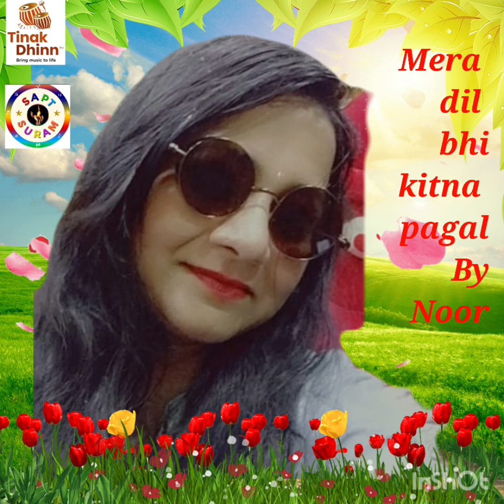Tinakdhinn competition Mera dil bhi kitana pagal sung by Noor sayyad